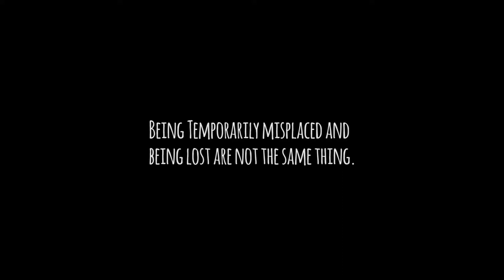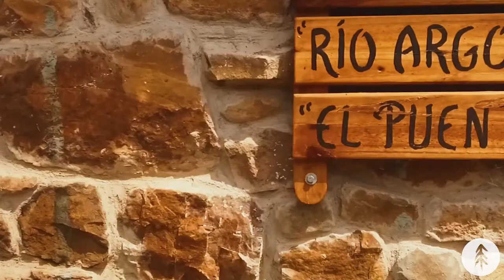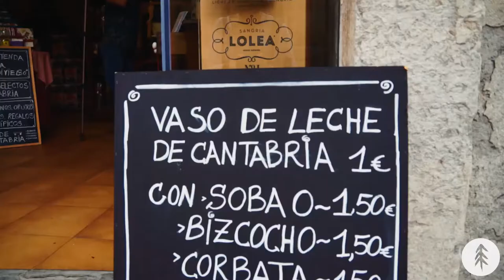Spain Travel Vlog CANTABRIA, beatiful villages and gastronomy 2017 HD